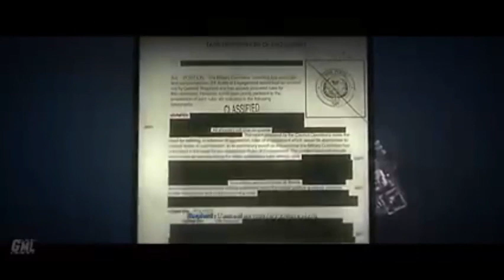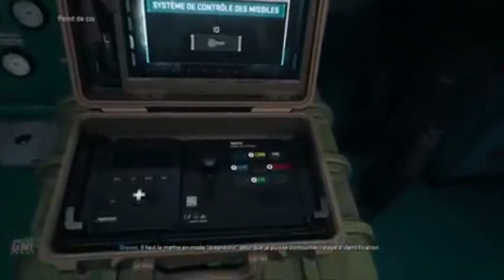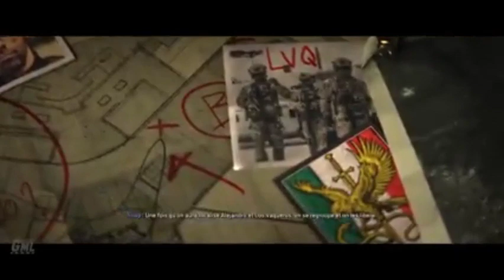CALL OF DUTY MODERN WARFARE 2 FR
Gameplay | Let's Play FR (Français) sur CALL OF DUTY MODERN WARFARE 2 FR (PC)